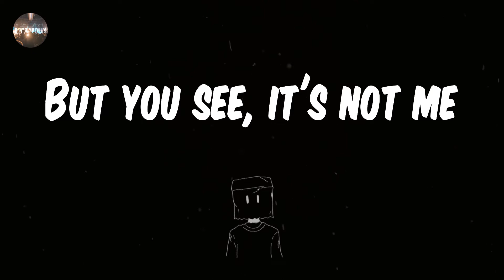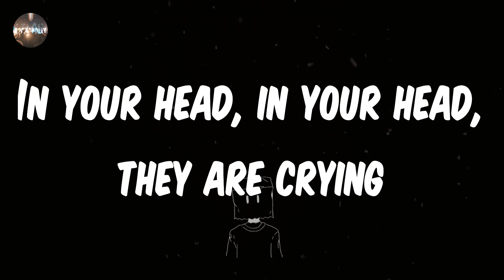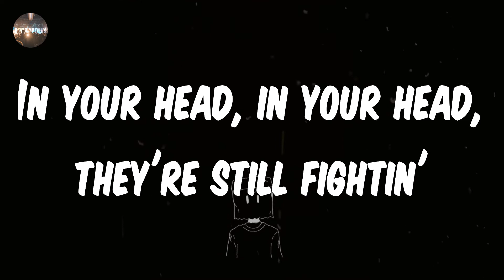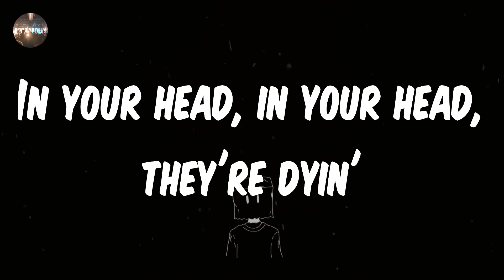Bad Wolves - Zombie (Lyrics)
Zombie - Bad Wolves lyrics
♫ Bad Wolves - Zombie

lyrics: Zombie - Bad Wolves
And the violence causes silence
And their bombs, and their drones
Heart is takin' over
In two thousand eighteen
In your head, in your head, they're still fightin'
And their guns, and their drones
In your head, in your head, they are dyin'
In two thousand eight-teen
In your head, in your head, they're dyin'
Ie-ie, oh